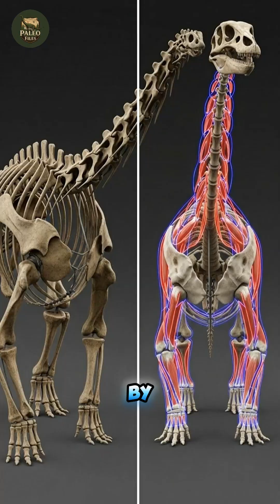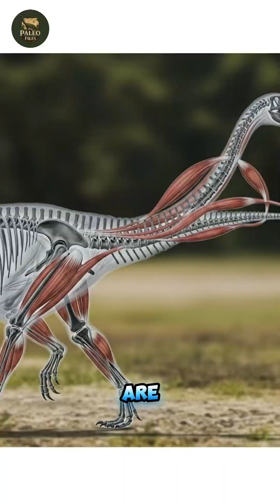The Dinosaur with a Supersonic Tail Whip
Uncover the secret of the Diplodocus and its incredible supersonic tail whip. This dinosaur documentary explores how the Jurassic sauropod used its tail as a weapon, creating a sonic boom for defense.
We delve into the paleontology and biomechanics behind this shocking discovery, revealing how this gentle giant dominated its prehistoric world with one of nature's most powerful weapons.